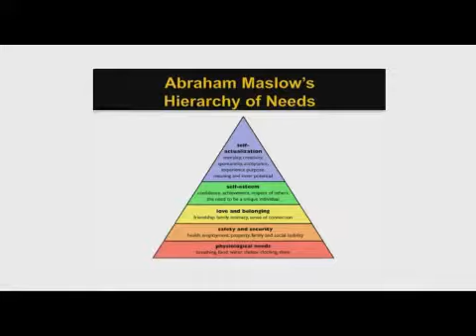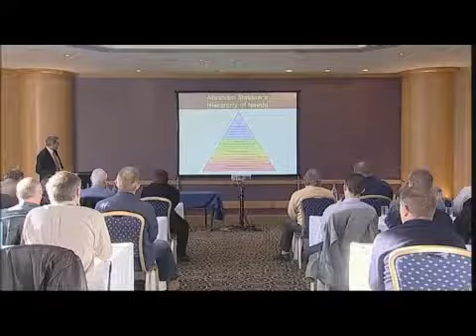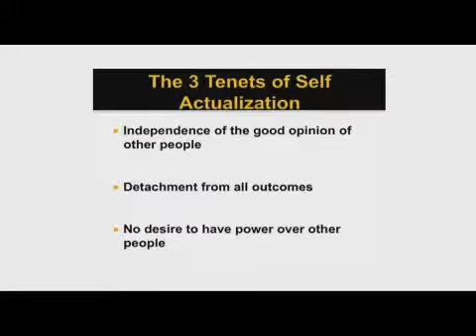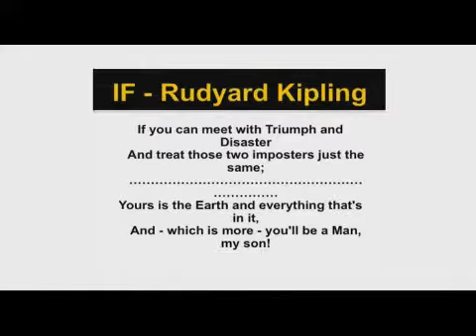Why Gamblers Lose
Learn how to make a full time living from horse racing. The method always works as its mathematically guaranteed. Video instructions included.